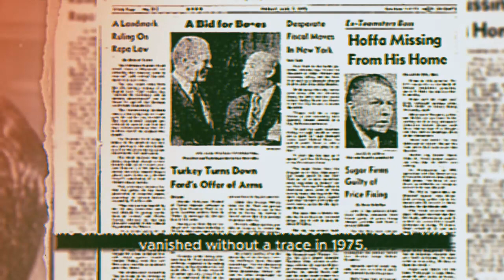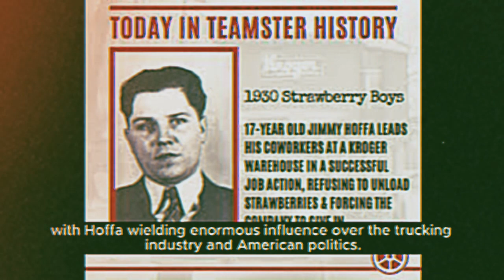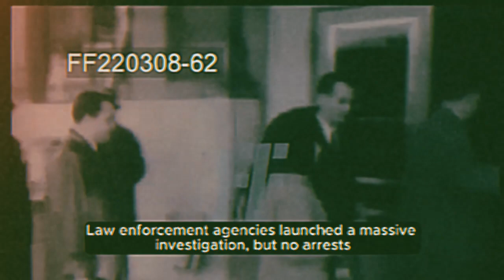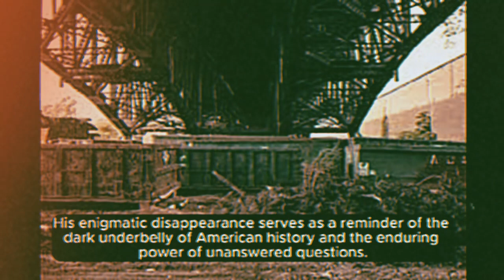Jimmy Hoffa: A Labor Union Titan's Enigma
Welcome to the fascinating world of Jimmy Hoffa, the labor union leader who vanished without a trace in 1975. Join us as we delve into the life, legacy, and unsolved mystery of this iconic figure. @Myzteries1